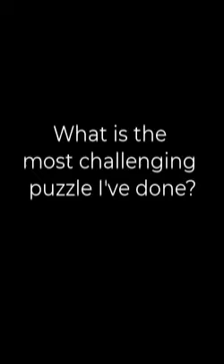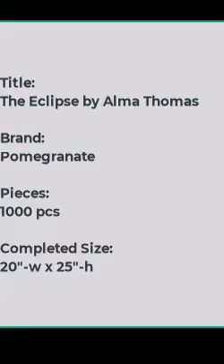S1. Ep15 - State of Puzzling - ASK ANGELA - My most challenging puzzle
So, what is the most challenging puzzle I've done? The puzzle in this video took me a year to do!